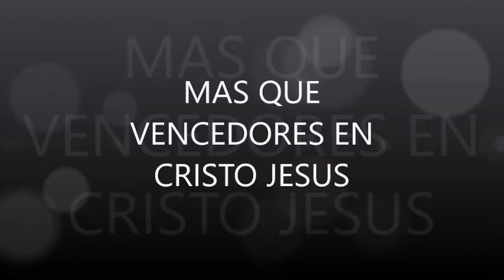PASTOR JAVIER ORA POR LOS ENFERMOS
SE PRESENTARON DOS JOVENES EN ESTADO DE ENFERMOS, PERO DIOS EN SU INFINITA MISERICORDIA TOMA CONTROL DE LAS PETICIONES DEL CORAZON.